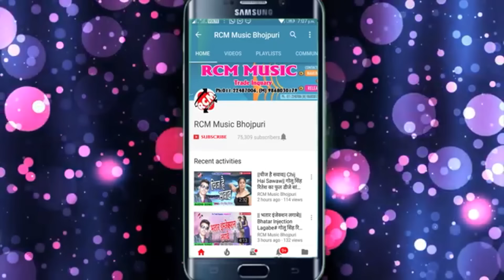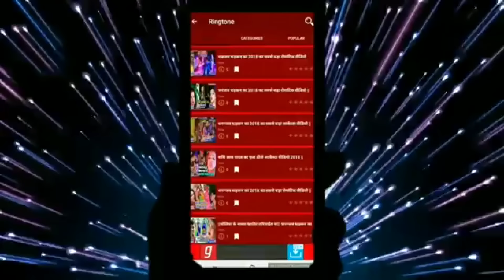|| अड़हुलवा ले आईली मलिनिया भोरे भोरे || अनमोल उपाध्याय का 2019 का नया देवी गीत वीडियो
Title:  Adhulwa Le Aaili Maliniya Bhore Bhore
Singer:  Anmol Upadhyay
Lable: RCM Music
Lyrics:  Kumar Sharwan